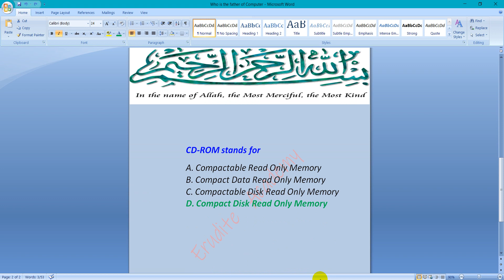CD ROM stands for